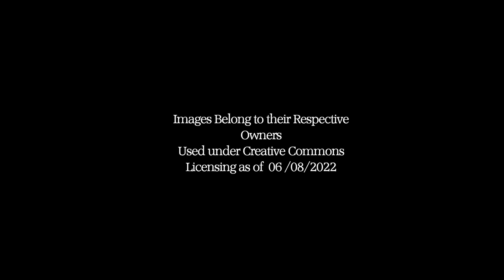Birmingham Back in Time (Then & Now Animation)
A look at Birmingham back through the years!